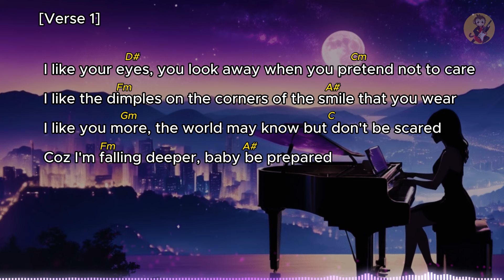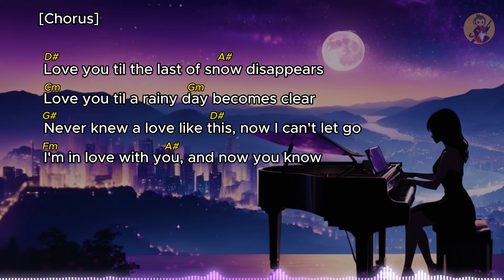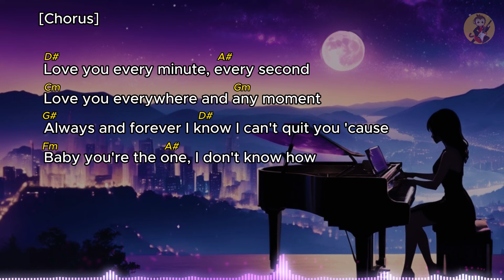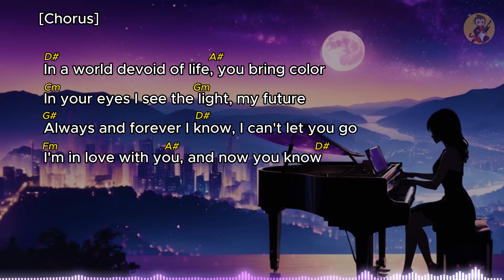I Like You So Much You'll Know - Ysabelle Cuevas - Chords and Lyrics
I Like You So Much You'll Know 我多喜欢你，你会知道  - Ysabelle Cuevas - Chords and Lyrics
Difficulty: Intermediate
Tuning: E A D G B E
Capo: No Capo

Join the Chord Monkey family as we embark on a musical journey filled with chords, lyrics, and the joy of making music together.

Credits :  Ysabelle Cuevas